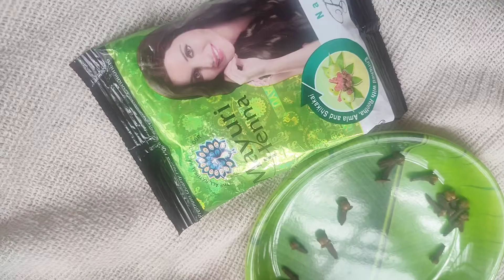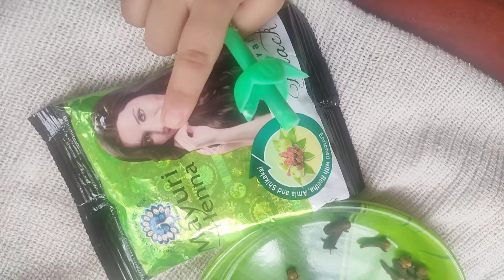vlog 72#কিভাবে হেনা করবে যাদের ঠান্ডার ধাত#How to do hena whose are cold prone#dailyvlog#banglavlog